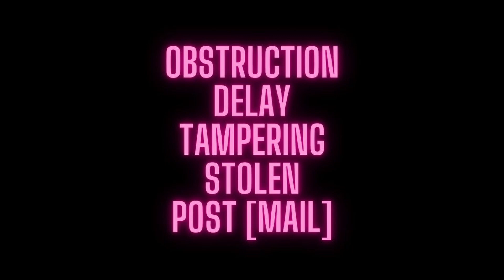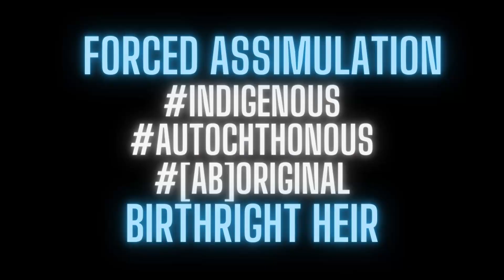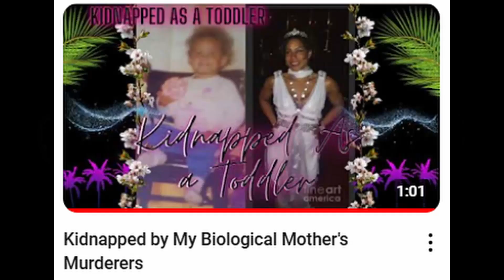The Music Industry's Always Been Around Me Attacking Me Behind the Scenes with THIS FAKE @$$ FAMILY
All of My INDIGENOUS FINE ART Love Offerings [bought] Helps to Bring My Hartley Babies Home & Keep them Home:

FB Fine Art: Only1talisa

📖📚NEW CHILDREN'S EBOOK📚📖:
AUTHORED & ILLUSTRATIONS by, Mother Talisa (Hartley)

"Little Nazee the Great, Goes for a Walk With Mommy"
The Little Autochthonous Baby That Know How Great He Is...

AVAILBLE NOW:
$21.00 Ebook+Printables(P)

$31.00 Ebook+(P)+Videos(V1) (ages0-8)
$51.00 Ebook+(P)+(V1)+Videos
(ages8-adult)(V2)

ALL FOSTER CHILDREN WILL GET MY EBOOK FOR FREE!!! (AGE APPROPRIATE EBOOK)
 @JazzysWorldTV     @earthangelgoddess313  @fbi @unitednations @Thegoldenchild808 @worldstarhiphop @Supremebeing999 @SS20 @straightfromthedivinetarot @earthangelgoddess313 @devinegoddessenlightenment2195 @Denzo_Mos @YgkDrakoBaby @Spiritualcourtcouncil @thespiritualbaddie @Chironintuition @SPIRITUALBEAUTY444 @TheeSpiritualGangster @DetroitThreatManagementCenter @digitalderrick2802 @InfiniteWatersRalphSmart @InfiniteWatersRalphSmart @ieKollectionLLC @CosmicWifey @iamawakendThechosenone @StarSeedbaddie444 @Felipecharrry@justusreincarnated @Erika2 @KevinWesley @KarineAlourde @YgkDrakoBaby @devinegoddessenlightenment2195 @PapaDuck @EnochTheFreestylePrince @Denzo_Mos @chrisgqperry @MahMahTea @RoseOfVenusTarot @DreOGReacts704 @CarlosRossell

Elite Master Fitness Expert (social media accounts)
FB: CPx3 Elite Master Fitness
IG: Indigenous_Crown_Fitness (🚧 under construction 🚧)

Mother Talisa (Hartley adults IG: @Only1talisa) Story Time
(Indigenous Mother's Approved Appropriate Children's Books)

IG: @indigenous_childrens_storytime (🚧 under construction 🚧)
IG: @indigenous_crown_infant_health (🚧 under construction 🚧)

The "Animals of the Amazon Rainforest" NATURE'S SERIES, is a wonderful Children's Book that, has exotic beautiful animals. This book, gives Children a chance to learn about the Animals of the Amazon Rainforest and the Amazon Rainforest itself. Sparking a flame of curiosity and wonder about the various places around the world. Come with Indigenous Children's Storytime and let's explore the Amazon Rainforest and it's amazing Animals together. ENJOY & TELL ME YOUR THOUGHTS AND WHAT YOU LEARNED FROM THIS STORY WITHIN THE COMMENTS. 🕊️ PEACE, 💕 LOVE & ☀️ LIGHT.

The Little Autochthonous Baby That Know How Great He Is" is private property and but not limited to intellectual property: the aforementioned title, book and art are all parts in an original story that is authored and illustrated by, Talisa Hartley-Autochthonous Indigenous [Ab] Original Heir IN FULL LIFE Propria Persona Living Breathing Human Being